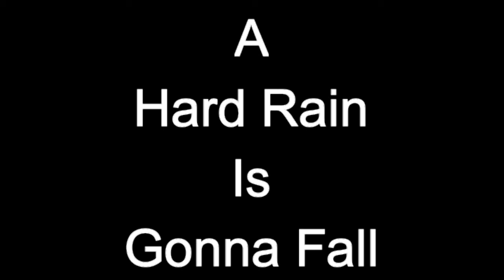A HARD RAIN IS GONNA' FALL